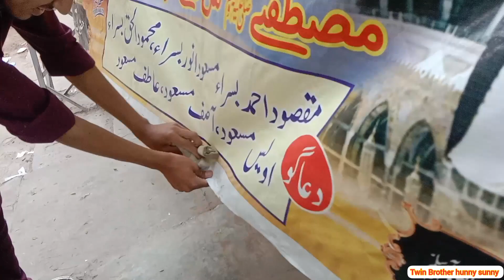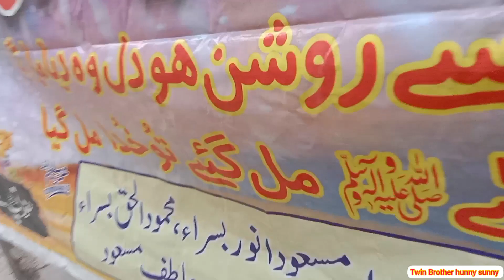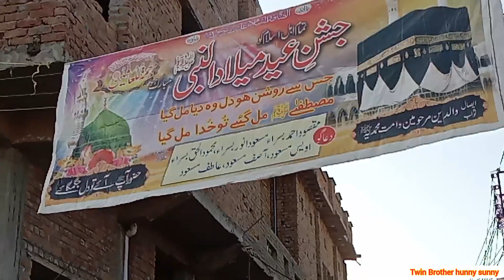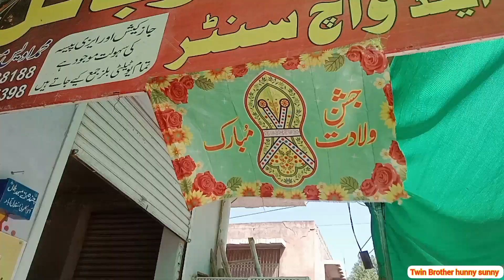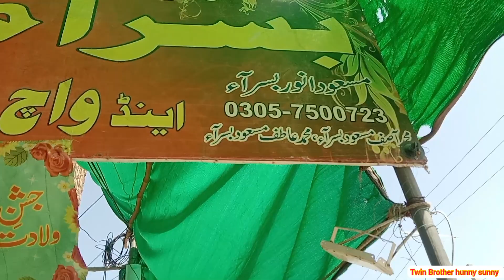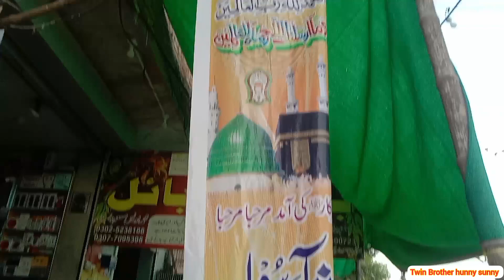Jasan e Eid Milad ul nabi ki tyari.arooj pr.. vlog by hunny sunny